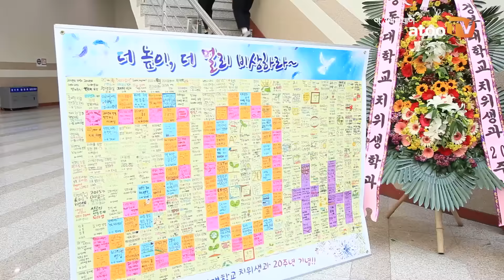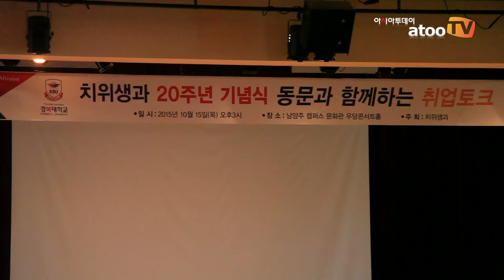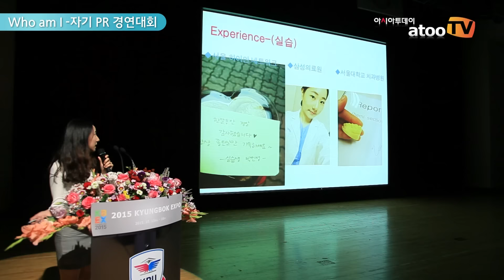[동영상] 경복대학교 치위생과 20주년 기념식, '동문과 함께하는 취업 토크' 성료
아시아투데이 오승준 기자, 임현정 PD = 지난 10월 15일 경복대학교(총장 전지용) 치위생과는 개설 20주년을 맞아 경기도 남양주 캠퍼스 우당아트홀에서 ‘동문과 함께하는 취업 토크’를 가졌다.

경복대학교 치위생과는 1995년 개설 이래 3천여 명의 졸업생을 배출하였으며 현재 29명의 우수 교수진과 600여 명의 재학생이 함께하는 학과로 성장했다.

이번 20주년 기념식은 치위생과의 발자취를 되돌아보고 자랑스러운 동문의 특강, 3학년 학생들의 자기PR발표 경연대회 등으로 진행됐다.

더욱 자세한 내용은 영상을 통해 확인해 보자.